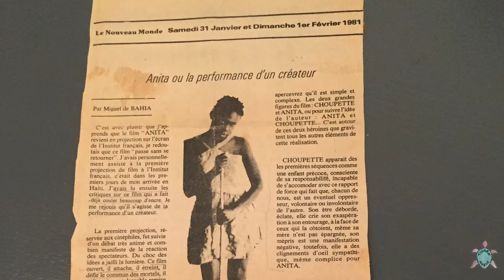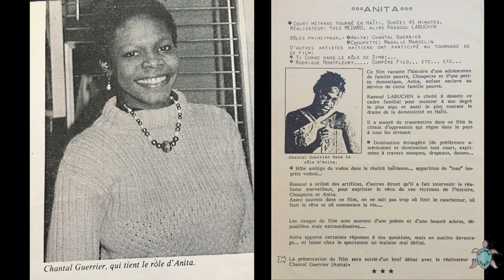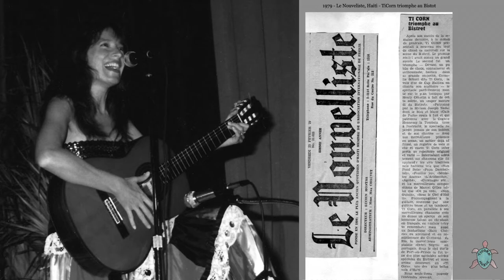ANITA | film | making of | HAITI | 40 ans après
Célébrons le 40e anniversaire du court-métrage haïtien "Anita" (1980), chef-d’œuvre primé du cinéaste-poète Rassoul Labuchin (Yves Médard), avec ce MAKING OF réalisé pour le « Festival Intl. du Film Black de Montréal 2020» :
Rassoul Labuchin et la productrice Michaële Lafontant (MHEE), l'équipe de cinéastes hollandais (NOVIB), l'actrice Chantal Guerrier (Anita) et la chanteuse TiCorn (Simbi) nous racontent leurs souvenirs. Des photos inédites du tournage nous plongent d'avantage dans l'action (20 minutes).

Cet évènement est rendu possible par l'effort commun de tous les participants, coordonné et réalisé par TiCornMusic (Cornelia Schütt), dans le but de sauvegarder ce merveilleux film, qui fera pour toujours partie du patrimoine culturel d'Haïti.

ANITA - 40 ans anniversaire  "making of ". Copyright TiCornMusic 2020.
Video, concept and editing by Cornelia Schütt, TiCorn